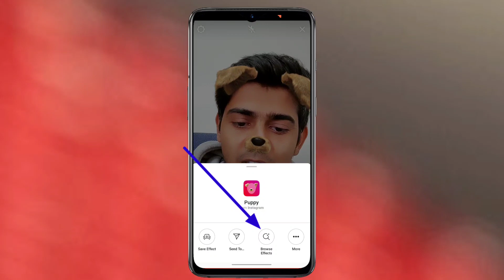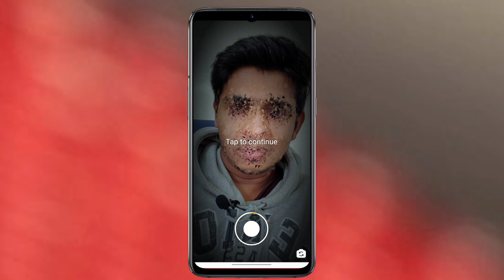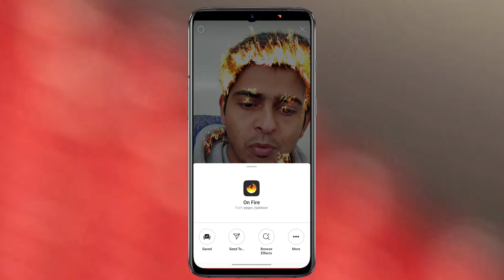How To Use INSTAGRAM Effects on Iphone and Android Malayalam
How To Use INSTAGRAM Effects on Iphone and Android Malayalam- Technotips malayalam